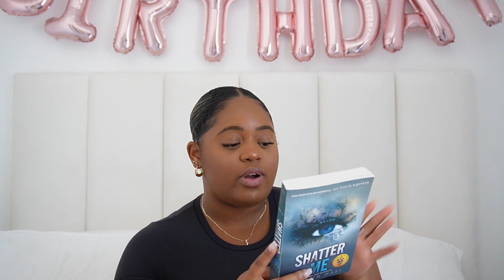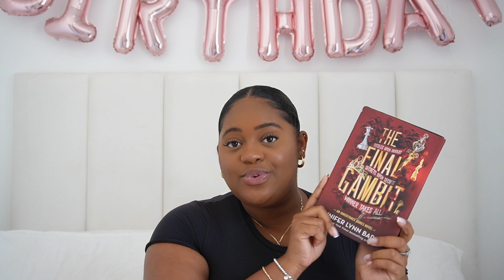Book Haul 2023: Classics, TikTok Faves & May TBR List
In this video, I'm sharing my massive book haul where I add some amazing new books to my collection. Get ready for an exciting showcase of some of my favorite books that I've recently picked up.

From thrilling mysteries to heart-warming romances, I've got an interesting mix of genres in this haul. You'll get a sneak peek into my reading list, and I'm sure you'll find some fantastic recommendations to add to your own collection.

I'll be sharing my thoughts on each book, along with a brief synopsis of the plot. You'll learn why these books grabbed my attention and why they could be a great read for you too.

So, get ready to indulge in a fun-filled conversation about some amazing books that are sure to pique your interest. Watch until the end to find out my top picks from this book haul.

Love Always,
Sapph